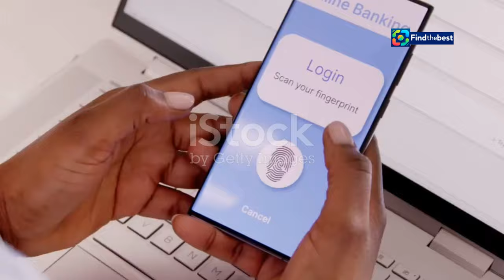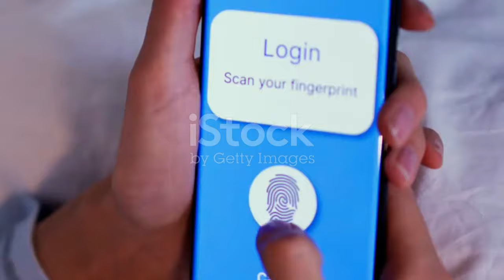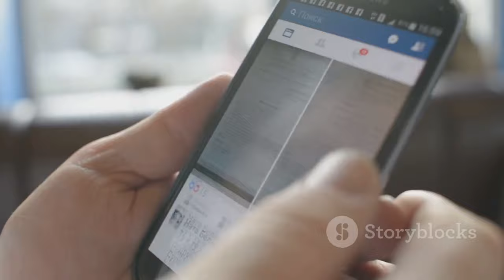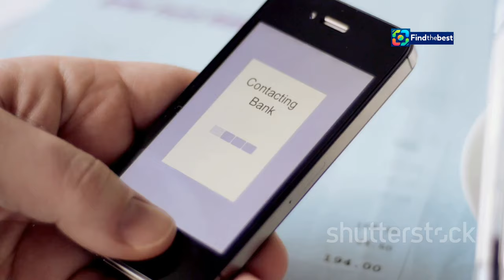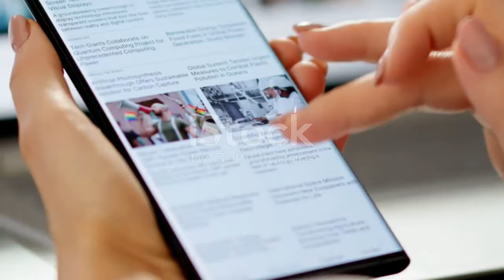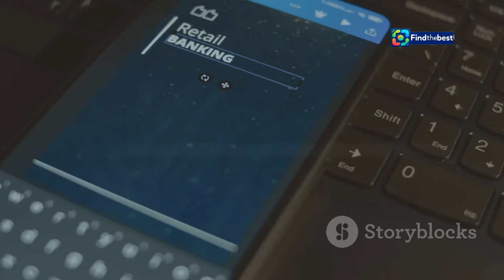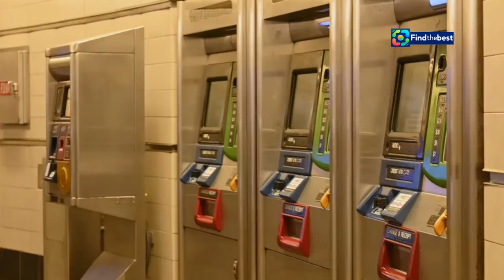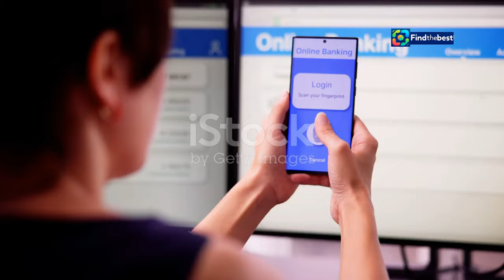Customers Fume Over Zenith Bank`s Maintenance Delays & Online Service Disruptions!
OUTLINE:
00:00:00 The Digital Lifeline
00:01:59 Scheduled Upheaval
00:02:48 Disconnected and Distressed
00:03:31 The Ripple Effect
00:04:14 A Breakdown in Communication
00:04:56 The Human Cost of Downtime
00:05:42 Averting Future Failures
00:06:29 Restoring Trust, Rebuilding Confidence
00:08:32 A Call for Customer-Centric Banking

Customers took to social media to express their dissatisfaction over failed transactions and the timing of the bank's maintenance work. 📉💔

📆 **What Happened?**
On October 1, 2024, customers found themselves unable to access important banking services, just as they were expecting their salaries. 💰 Many voiced their concerns about the timing of the maintenance, which was supposed to start on September 29 but only began on the day of service disruption.

🚨 **Customer Reactions:**
- "I haven’t eaten all day because I couldn’t withdraw money!" - Olaniyi Oludare
- "Why deny customers transfer privileges on the last day of the month?" - Adeleye A. P. (deji4ever)
- "Some have emergencies, and you are busy shifting the time for maintenance." - Dave Oriss (orissonline)

🗣️ Join us as we explore:
- The timeline of events leading to the maintenance
- Customer experiences and their thoughts on how the bank handled the situation
- Possible solutions for better service in the future

How do you feel about the timing of maintenance work? We want to hear from you!